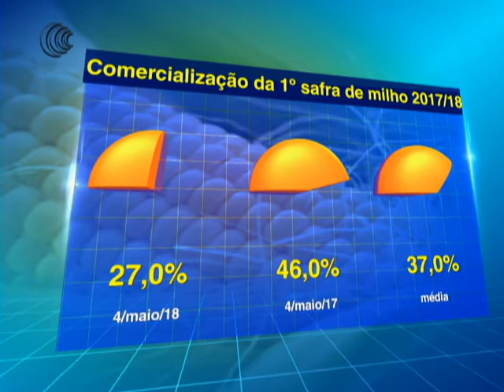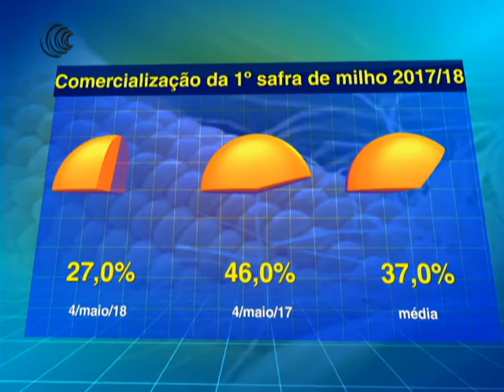COMERCIALIZAÇÃO 1ª SAFRA MILHO 2017/18 - 09/05/2018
A comercialização da safra brasileira 2017/18 do milho verão
atingiu 27% da produção obtida, considerando a data de 04 de
maio, contra 16% do levantamento de um mês atrás, apontam
dados da DATAGRO.